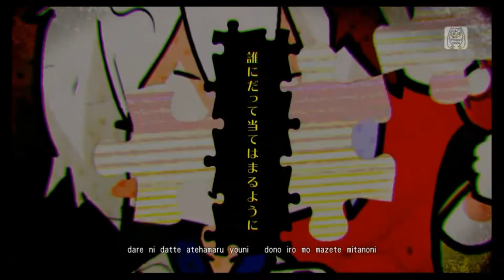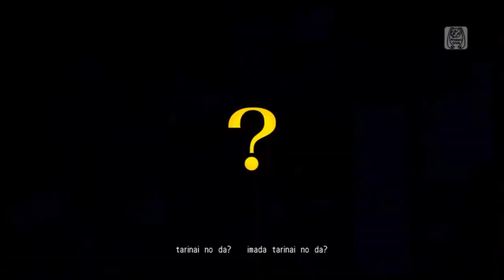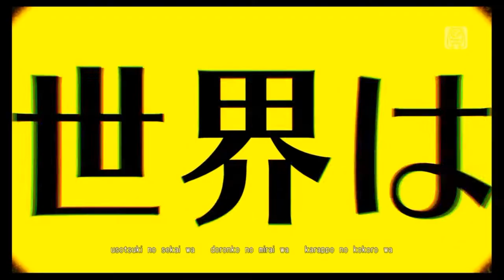Jigsaw Puzzle [Music Video] Hatsune Miku: Project Diva Future Tone